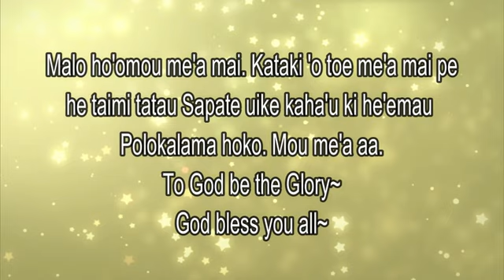GBGGCN DBN-TV Sunday 1 March 2020 - Faifekau Sitilani Lafitani